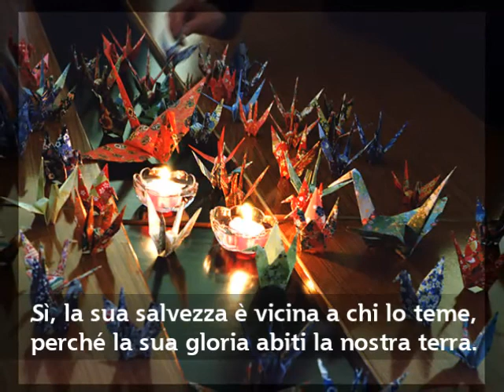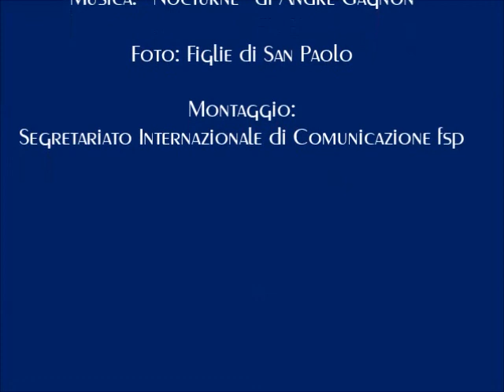Salmo 85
Segretariato Internazionale di Comunicazione fsp